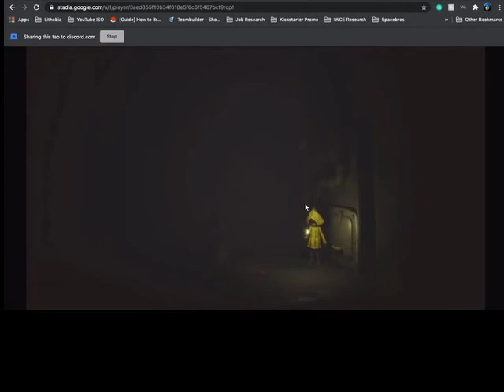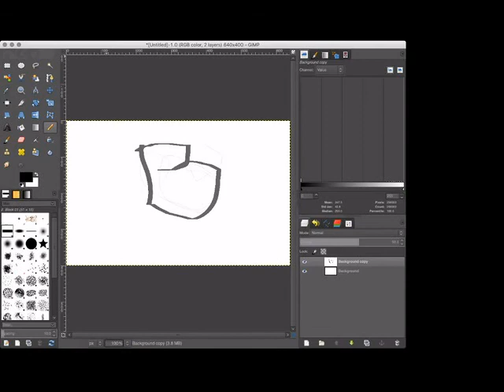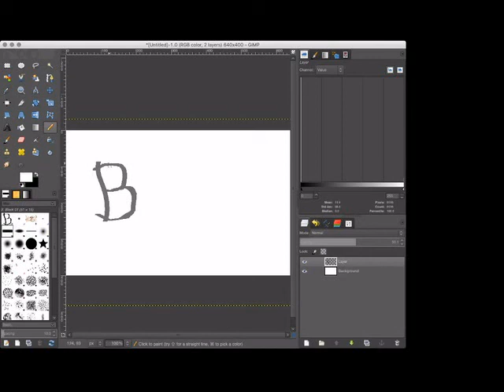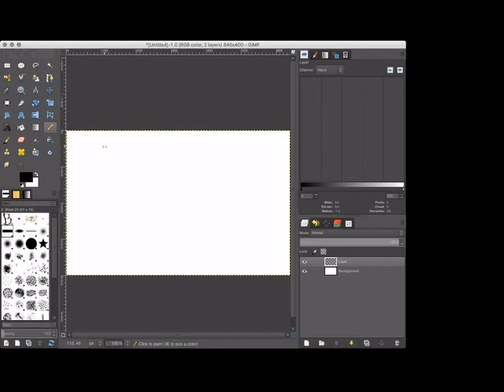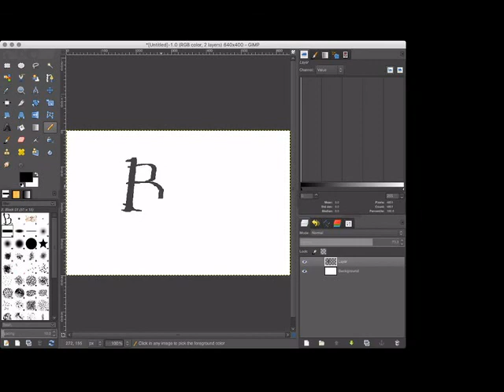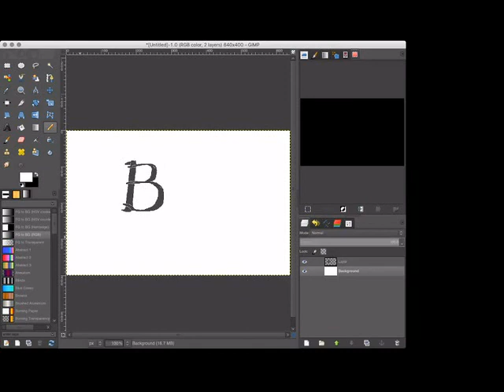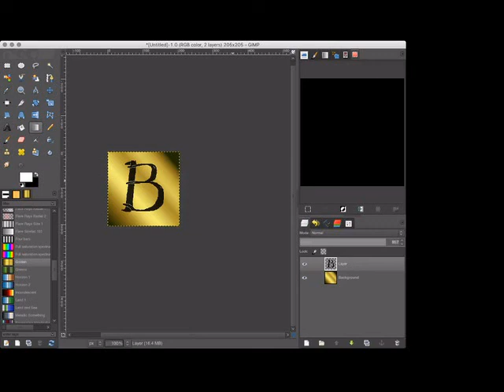What is xBreezyBx? || A novice YouTuber's pledge.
In this video, I attempt to express the intentions behind creating this channel.